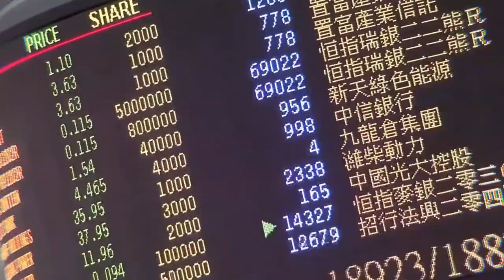【香港故事】被围堵恐吓的大学讲师陈伟强：爱国是我不会放弃的原则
10月8日，对香港理工大学专上学院讲师陈伟强来说，是刻骨铭心的一天。他当天下午3时在教授中西文化课的过程中，谈到“我以作为中国人自豪”时，部分台下的学生开始响起不满的嘘声。突然教室外又冲进来一群带着黑口罩、不明来历的人骂他。他遭围堵恐吓5个小时，无法脱身。回想那场经历，陈伟强仍旧鼻头一酸，几乎要落泪。